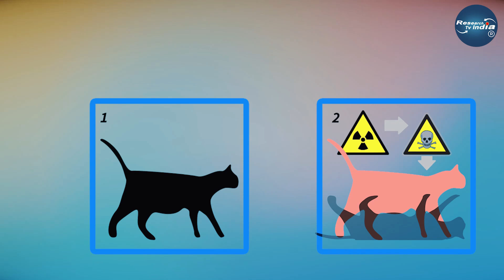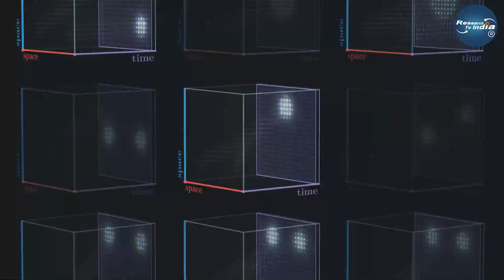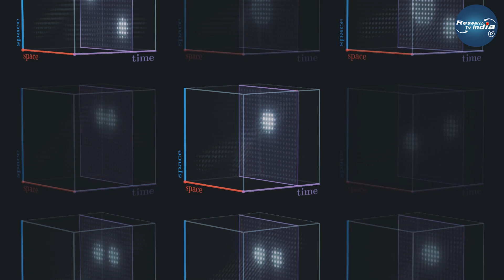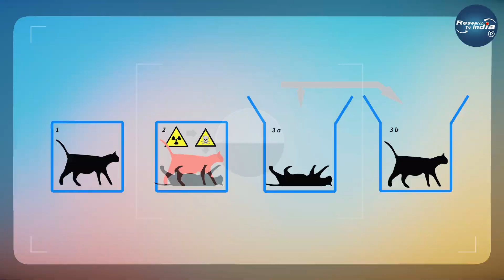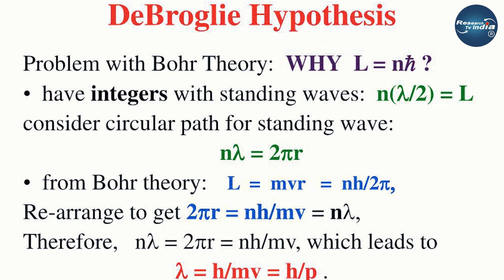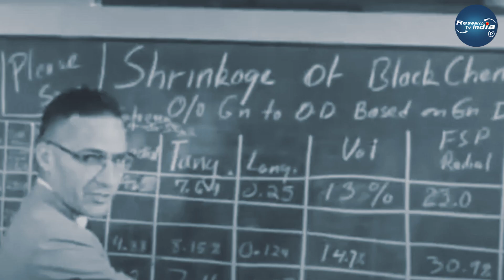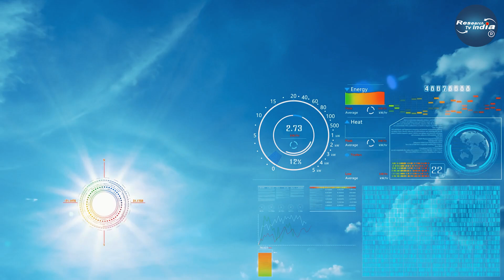What is Schrodinger's cat? Schrödinger cat experiment explained in Hindi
What is Schrodinger's cat? Schrödinger cat experiment explained in Hindi? Research Tv India

What did Schrödinger's cat experiment prove?
What Is Schrödinger's Cat?
What was Schrödinger's famous experiment?
What is Schrödinger's cat in psychology?
श्रोडिंगर का बिल्ली का प्रयोग क्या साबित हुआ?
What did Schrodinger's Cat experiment prove?